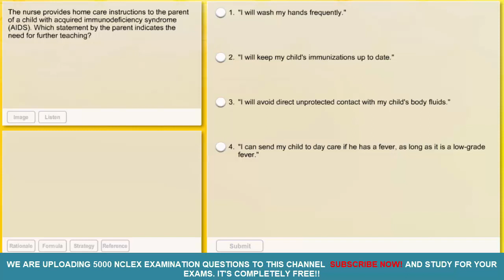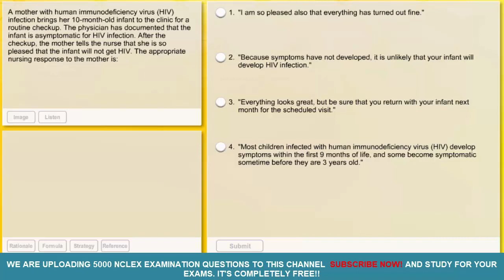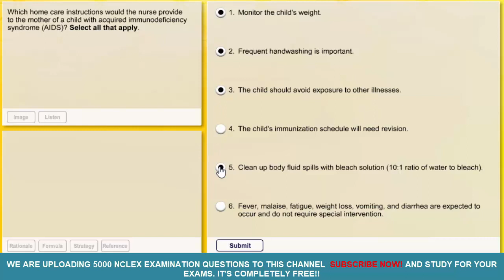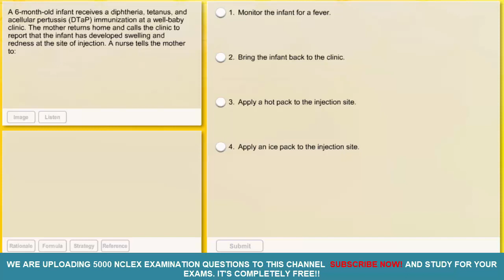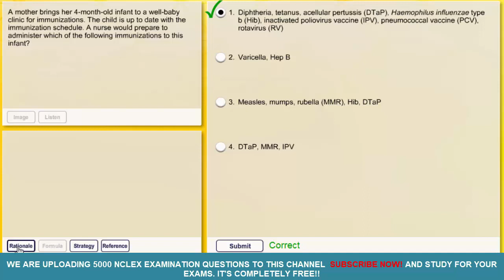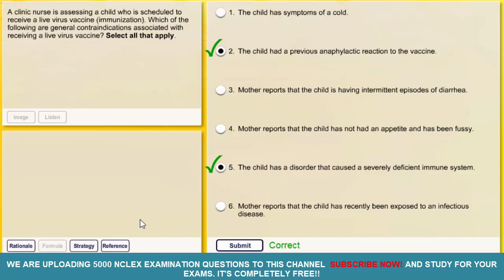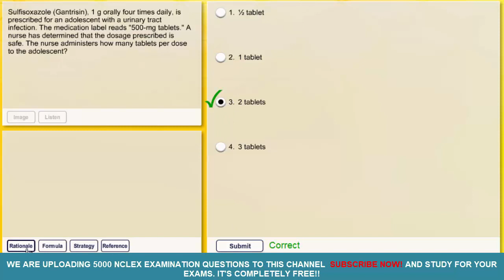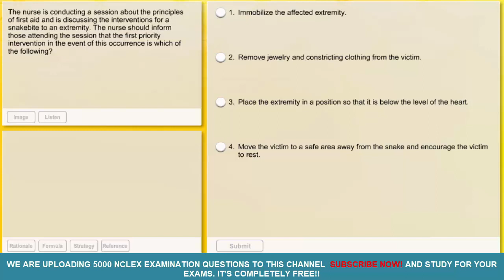NCLEX-RN QUESTIONS AND ANSWERS 2018 : UPDATED FOR PROMETRIC/HAAD/DHA EXAMS PART 024